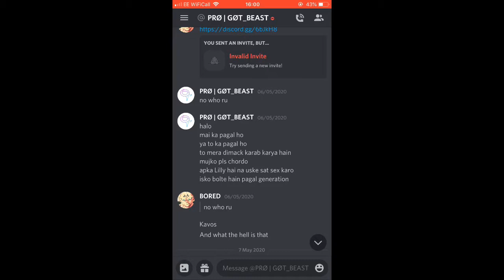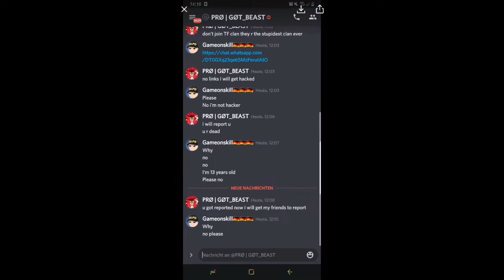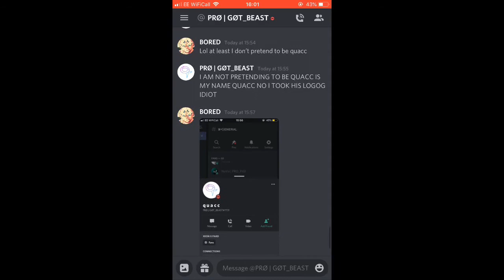Exposing a FAKE quacc and defending gameonskill READ THE DESCRIPTION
First off I just wanna announcement that I have a DISCORD server so go join that here

2nd sorry for not uploading:( just haven’t been feeling it I’ve started playing less Battlelands and more call of duty Fortnite and that sorta stuff

I’ll update the situation if anything else comes up and you guys will be the first to know

Bret Hart theme song (Hart Attack,used in the intro) made by MrAdamMassacre